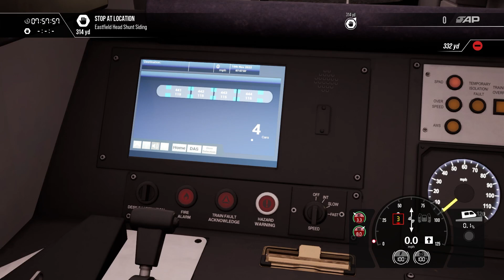Good Things Can Happen In Glasgow | Episode 54 | Train Sim World | Simulated Erk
Simulated Erk is still driving simulated trains in Glasgow, Scotland. He is having a great time using the onboard passenger information system!

Episodes | Thursday

Complete train simulator playlist | I CHOO CHOO CHOOSE YOU

Theme | Da Bus Blockbuster by Doug Maxwell, YouTube Studio